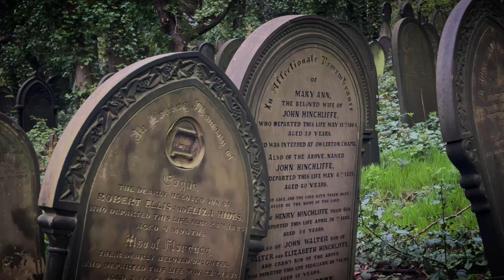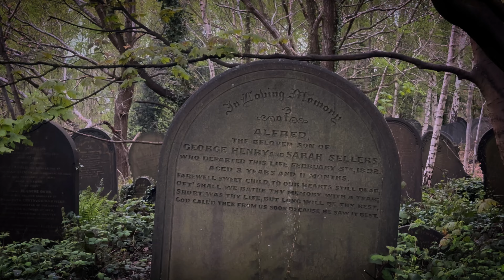മുപ്പതിനായിരം ആത്മാക്കളുടെ സാന്നിധ്യം || WARDSEND CEMETERY || Malayalam vlog